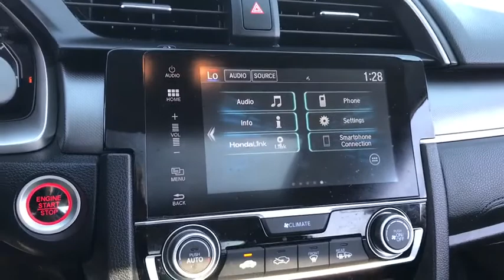2017 Honda Civic Sedan near me Elmhurst, Carol Stream, Bloomingdale, Itasca, Hinsdale, IL 01483A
BLACK Used 2017 Honda Civic Sedan available near me in Elmhurst, Illinois at Honda on Grand. Servicing the Carol Stream, Bloomingdale, Itasca, Hinsdale, IL area.
2017 Honda Civic Sedan EX - Stock#: 01483A - VIN#: 19XFC2F79HE080838

2017 Honda Civic Black CARFAX One-Owner. Clean CARFAX. Certified. EX FWD CVT 2.0L I4 DOHC 16V i-VTEC CARFAX ONE OWNER!!, local trade in.Awards:* 2017 IIHS Top Safety Pick (When equipped with Honda Sensing) * 2017 KBB.com Brand Image Awards * 2017 KBB.com 10 Most Awarded BrandsKelley Blue Book Brand Image Awards are based on the Brand Watch(tm) study from Kelley Blue Book Market Intelligence. Award calculated among non-luxury shoppers. Kelley Blue Book is a registered trademark of Kelley Blue Book Co., Inc. 31/40 City/Highway MPGHondaTrue Certified Details:* Limited Warranty: 12 Month/12,000 Mile (whichever comes first) after new car warranty expires or from certified purchase date* 182 Point Inspection* Vehicle History* Roadside Assistance for the duration of the Certified Pre-Owned Limited Warranty. Up to two complimentary oil changes within the first year of ownership. SiriusXM 90-Day Trial* Warranty Deductible: $0* Powertrain Limited Warranty: 84 Month/100,000 Mile (whichever comes first) from original in-service date* Roadside Assistance* Transferable WarrantyCall or Come to Honda On Grand in Elmhurst and get a deal that you can smile about!